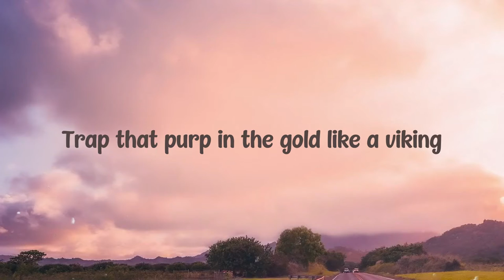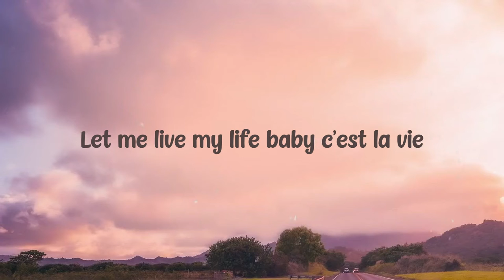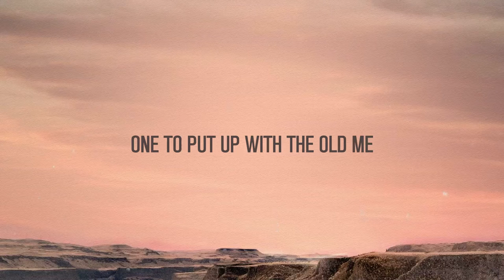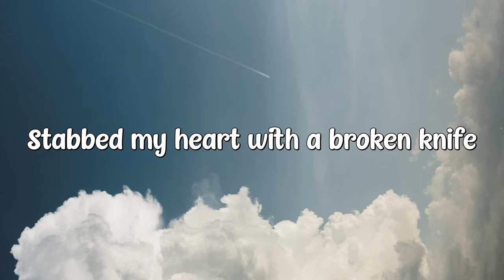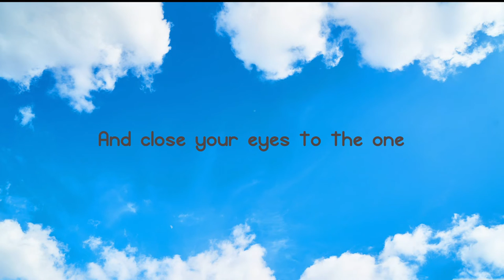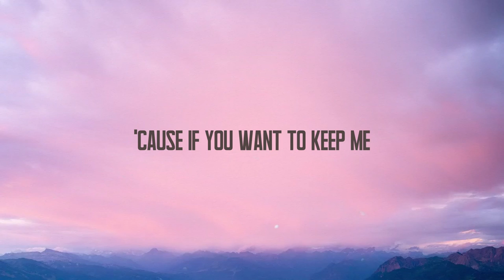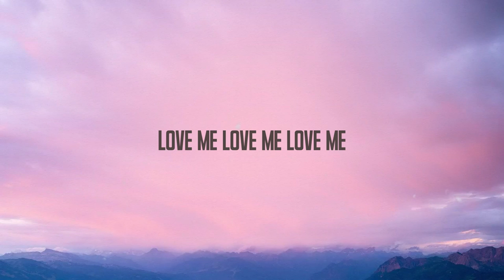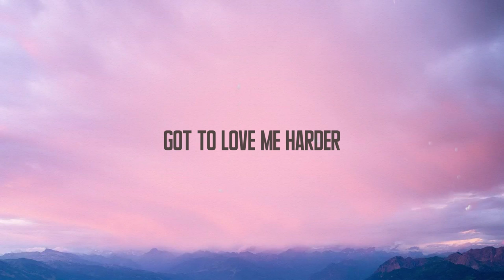C’est La Vie - Yung Gravy, bbno$, Rich Brian -Lyric Song- 💵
C’est La Vie - Yung Gravy, bbno$, Rich Brian -Lyric Song- 💵 del   Ay
 Uh bitch I'm 21
 But I still walk around with fake ID
 Cuddle with the homies watching
 Stand By Me
 This dick ain't free baby pay my fee
 Let me live my life baby c'est la vie
 Woo-woo c'est la vie
 Tall bitch I Attack on Titan
 Need to find a VP like Biden
 Trap that purp in the gold like a viking
 Double cup ice like Tampa Lightning
 Double cup ain't no lean
 Only sip syrup when I'm with Chief Keef
 Play clean pipe Christine
 I pipe correct I'm so P.C.​
 Go to the club but I don't even drink
 Got a girl with me
 And we popped in the kitchen
 Dick on hard my nuts on a mission
 And I got cash
 They got coins in my milеage
 E-d-d your credit looking childish
 Sugar-free turn into my bitch
 She got lacе nut on her iris
 Bored in the morning yeah
 Just like a virus
 Tounge game talking no Cyrus
 Pull up on the booty yeah
 We some pirates
 I don't know why
 We got huge privates
 I guess we kinda blessed
 I can't complain about it
 Everyday I get another check
 I won't complain about it
 Yung Gravy
 Stand By Me
 Bubble bath and a bucket of cash
 When your bitch said
 Gravy put it in my ass
 Well I guess I'll be a gentleman
 That's bout to smash
 But then you gotta help me smoke some gas
 And count some cash and trap some
 And then I need a ride
 To my cooking class
 Gravy train on that ass
 Bitch I'm a king you a peasant and a
 Chillin' with a pornstar life like an IMAX
 Fuck grammar one time no syntax
 Cock real hard yeah
 I'm horny for the big racks
 Crack my nuts she can juice my gonads
 Baby-yes-bucks yeah Selena Gomez
 Always make big moves last name nomad
 Troll so much made a song called u mad
 Next bar Gravy says I wrote he mad
 Ooh ay
 Baby c'est la vie
 Finger-lickin' good like it's KFC
 I learned to count to mil' before my ABCs
 Fuck your doll 'til A your bitch ate my D
 Bitch I'm 21